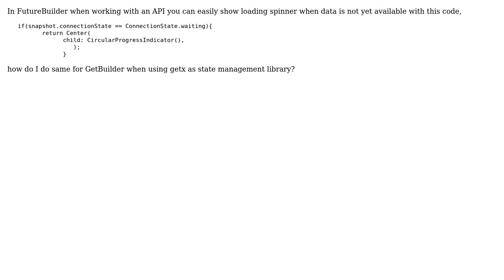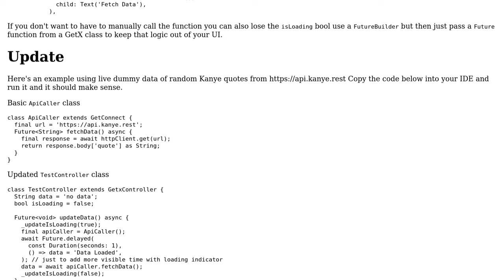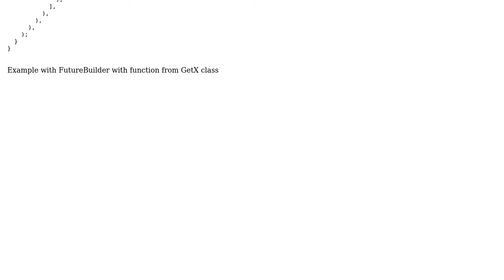How to show loading spinner in GetBuilder?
With thanks & praise to God, and with thanks to the many people who have made this project possible! | Content (except music & images) licensed under CC BY-SA | Music | Images & others | With thanks to user Loren.A user Harmless Guy and the Stack Exchange Network Trademarks are property of their respective owners. You are responsible for your own actions.